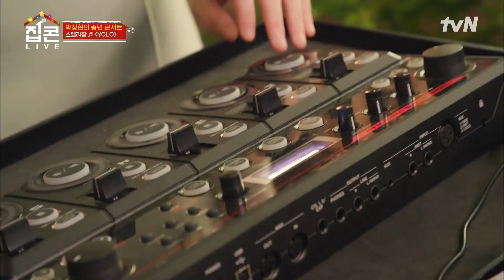박정현의 러브하우스에 찾아온 깜짝 손님들! 믿(고) 듣(는) 이영현X정인X존박X스텔라 장#highlight 집콘LIVE EP.3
집콘LIVE concertinhome EP.3

LIVE 레전드 가수들의 집에서 콘서트가 열린다?
특별하고 따뜻한 사연과 함께하는 소박하지만 특별한 콘서트! [집콘LIVE]

[화] 12월 28일 밤 08:40 tvN 방송